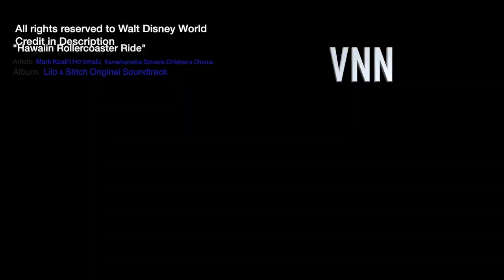VNN Intro 2017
Credit: Hawaiian Rollercoaster Ride
Artists: Mark Kealiʻi Hoʻomalu, Kamehameha Schools Children's Chorus
Album: Lilo & Stitch Original Soundtrack
Released: 2002
Genre: Children's music